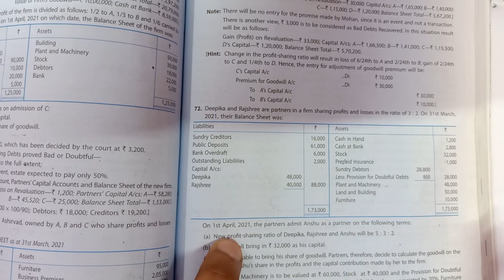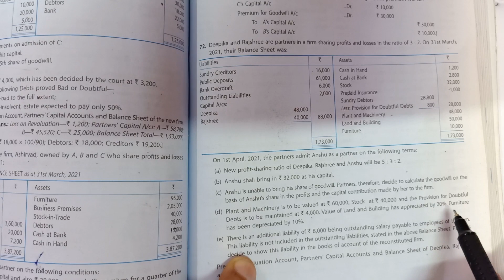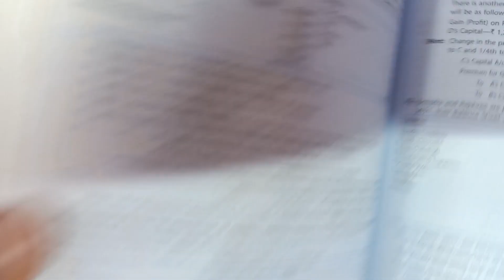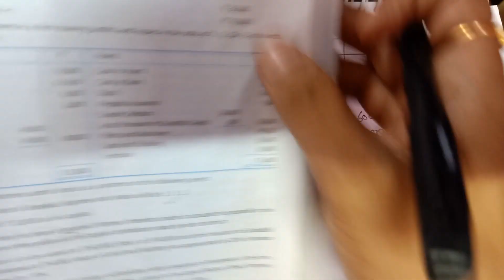question 72 | ts grewal 2021 solution | class 12 | ch 5 | admission of a partner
In this video question 72 of class 12 chapter 5 admission of a partner from ts grewal 2021 is explained with solution.

Question 72. Deepika and Rajshree are partners in a firm sharing profits and losses in the ratio of 3:2. On 31st March 2021 their balance sheet was:
On 1st April 2021 the partners admit Anshu as a partner on the following terms:
a) New profit-sharing ratio of Deepika Rajshree and Anshu will be 5:3:2.
b)  Anshu shall bring in 32000 as his capital.
c) Anshu is unable to bring his share o f goodwill. Partners therefore decide to calculate the goodwill on the basis of Anshu's share in the profits and the capital contribution made by her to the firm.
d) Plant and Machinery is to be valued at 60000 stock at 40000 and the provision of doubtful debts is to be maintained at 4000. value of land and building has appreciated by 20%. Furniture has been depreciated by 10%.
e) There is an additional liability of 8000 being outstanding salary payable to employees of the firm. This liability is not included in the outstanding liabilities, stated in the above Balance Sheet. Partners decide to show this liability in the books of account of the reconstituted firm.
Prepare Revaluation Account, Partners Capital Accounts and Balance Sheet of deepika, rajshree and anshu.